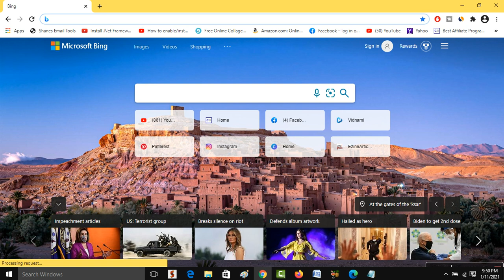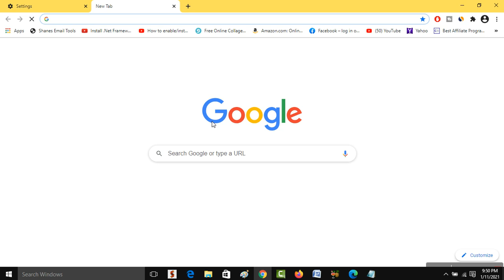How to Fix Google Chrome Search Engine Changing to Bing || Remove Bing Search Chrome (Easiest Way)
Hi Friends... This Video Tutorial is about "How to Fix Google Chrome Search Engine Changing to Bing || Remove Bing Search Chrome (Easiest Way)".

If you are facing problem like google chrome search engine changing to bing then do watch my this simple tutorial in which I will share easy way to Fix Google Chrome Search Engine Changing to Bing || Remove Bing Search Chrome.